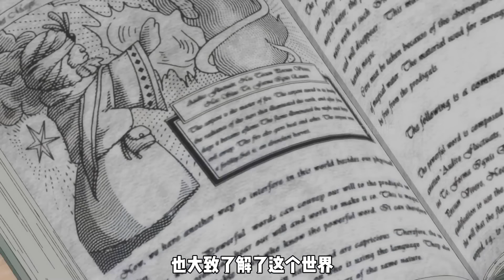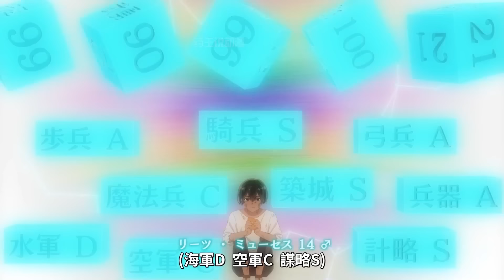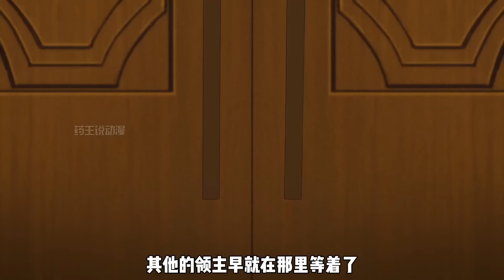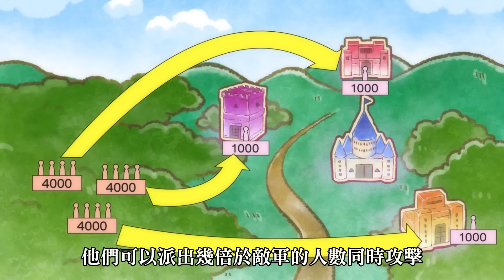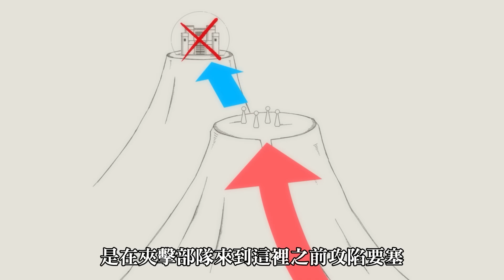十月新番|男主首戰告捷！黑色死神利茲和火焰公主夏洛特大顯身手，橫掃敵軍沒有對手|一口氣看完《轉生貴族靠着鑑定技能一飛沖天》1~16集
2024年十月新番《轉生貴族靠着鑑定技能一飛沖天》1~16集
00:00 第一集
04:53 第二集
09:54 第三集
14:10 第四集
20:48 第五集
27:52 第六集
33:37 第七集
38:26 第八集
43:47 第九集
48:17 第十集
51:53 第十一集
56:16 第十二集
01:00:40 第十三集
01:04:52 第十四集
01:09:36 第十五集
01:13:21 第十六集